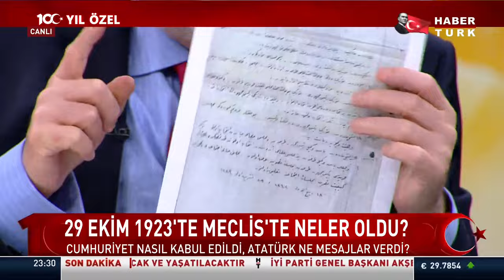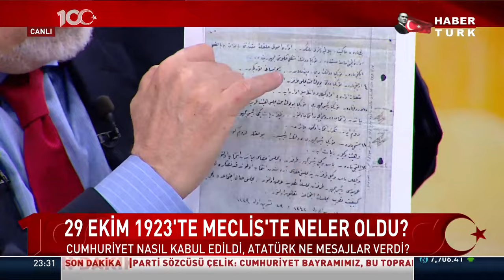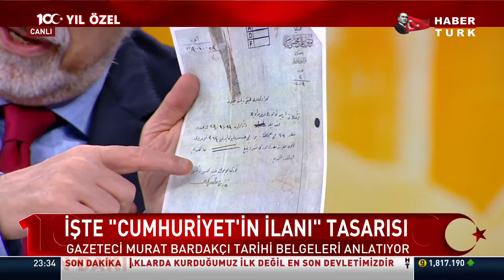Atatürk ve arkadaşları 29 Ekim akşamında neler konuştu? Murat Bardakçı anlattı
Atatürk ve arkadaşları 29 Ekim akşamında neler konuştu? 29 Ekim 1923'te Meclis'te neler oldu?

Habertürk Yazarı Murat Bardakçı yanıtladı.